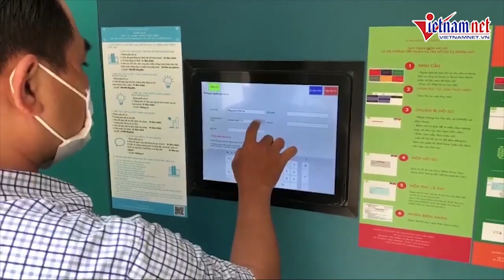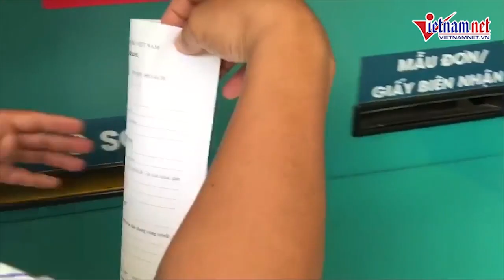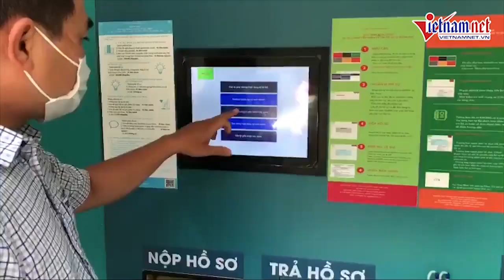"ATM nhận trả hồ sơ" tự động ở TPHCM giúp đơn giản hóa thủ tục hành chính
Sáng 8/3, UBND quận 6, TP.HCM đã ra mắt Hệ thống tiếp nhận và trả hồ sơ tự động 24/7 với 5 thủ tục hành chính như đăng ký thành lập hộ kinh doanh, cấp lại giấy phép xây dựng...